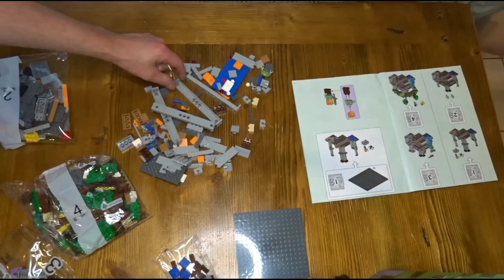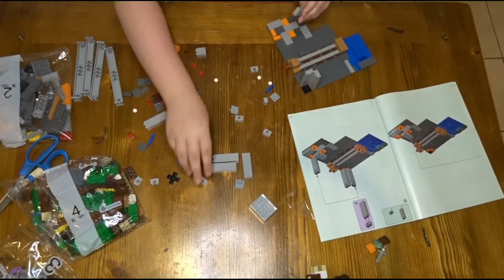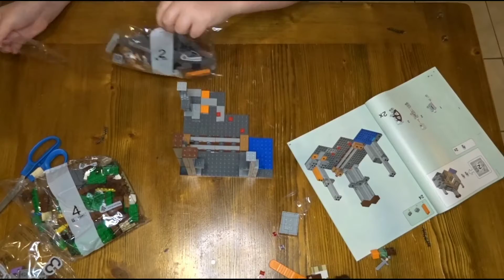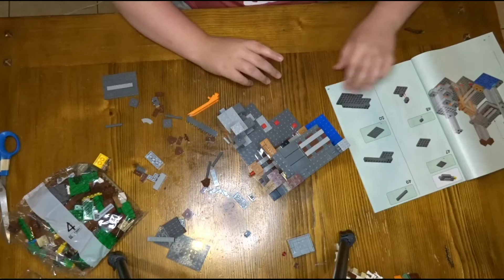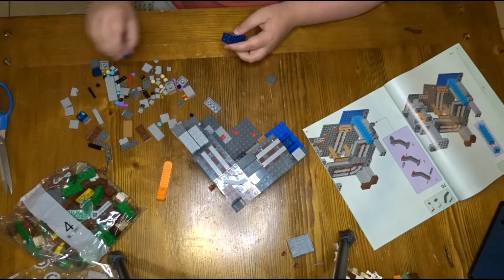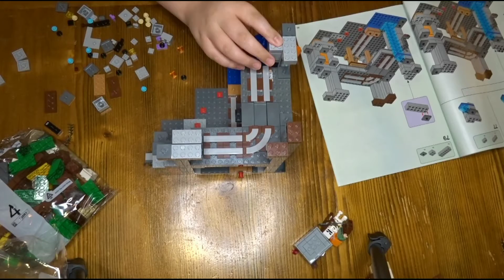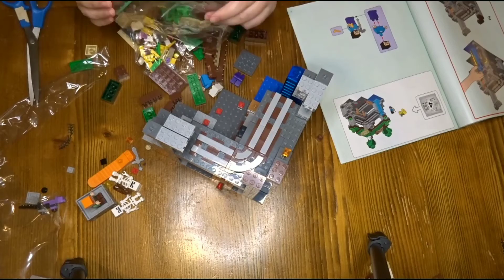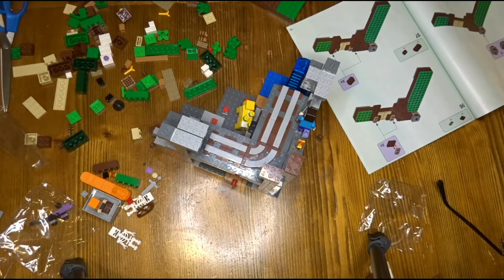Minecraft Lego Build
Who doesn't love to build Legos??

DisFamily Adventures
c/o Gwyn & Lauren
3211 Vineland Road
# 260